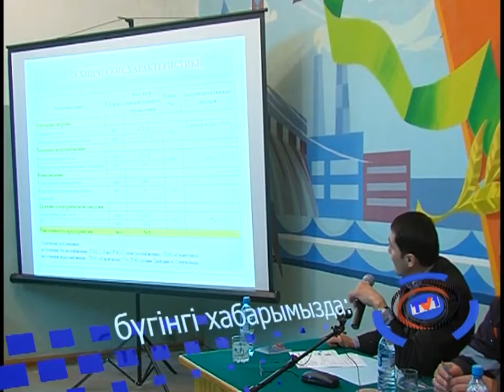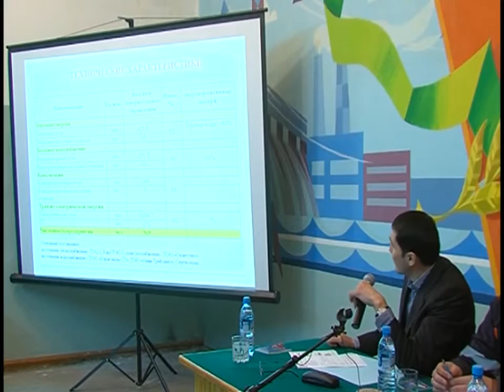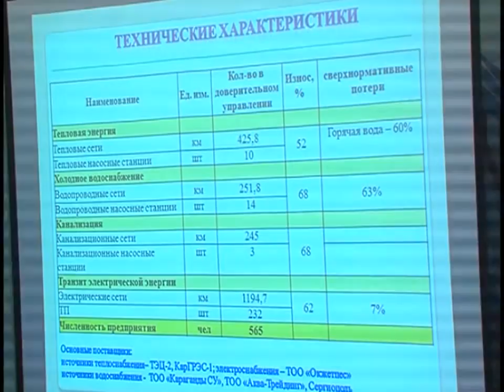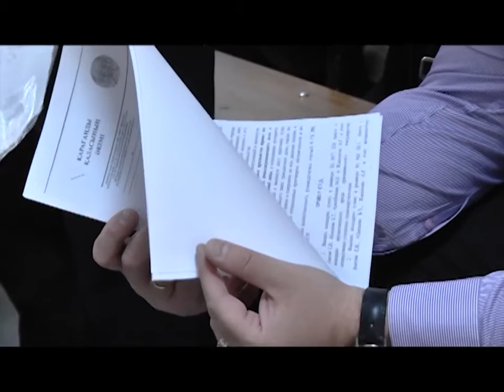19/05/2016 - Бірінші Қарағанды телеарнасының жаңалықтары